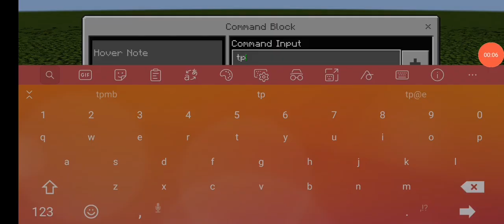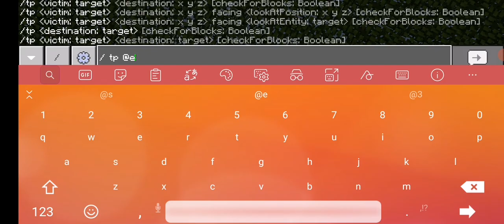Piglin Wither vs ginat mutant iron golem on leaf flat world